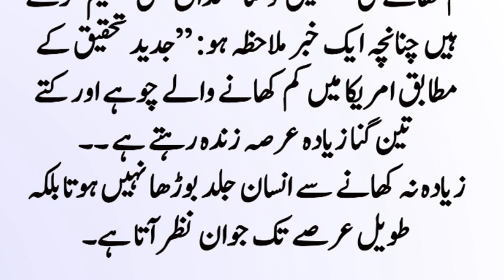Sehat Mand Baatein | Jawan rehne ka raz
Friends, today we will talk about the secret of staying young for a long time

طویل عرصہ جوان رہنے کا راز!

Thanks For Choosing This Video 🤝